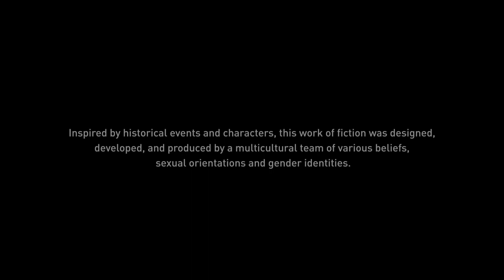Assassin's Creed Origins Part 1: Rising From the Oasis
Descend into Egypt, in the game that changes the formula for Assassin's Creed. If you aren't a purist and you are open to new ideas, you may enjoy this one. I did

RATING SYSTEM

A Amazing
B+ Almost Great
B Good
C+ Decent
C Acceptable
D+ Poor but with good qualities
D Poor
F+ Best of the BAD
F Bad